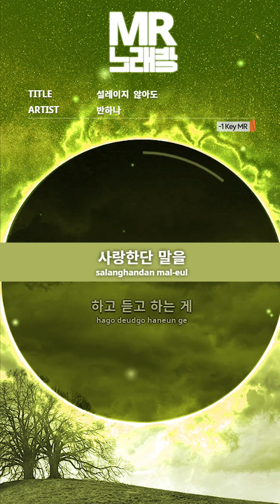MR노래방ㆍ-1 Key] 설레이지 않아도 - 반하나 ㆍStill Love - BANHANA ㆍMR Karaoke